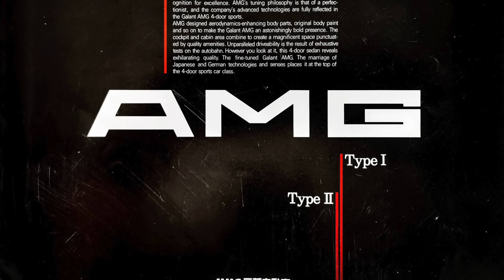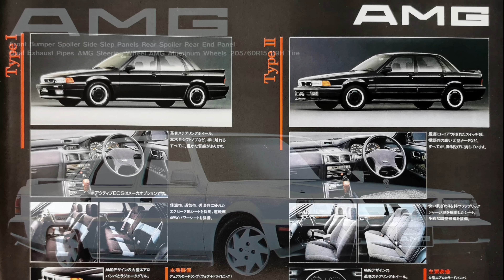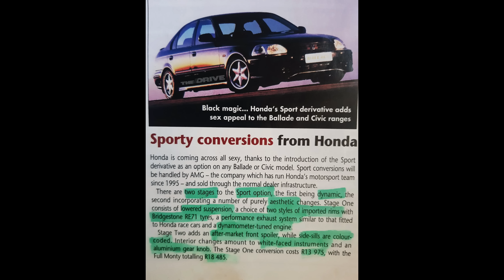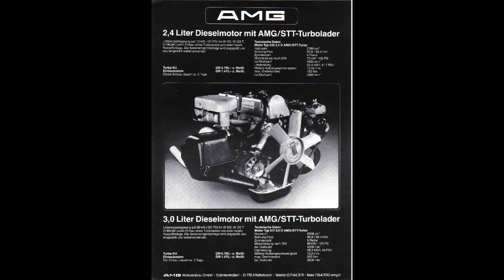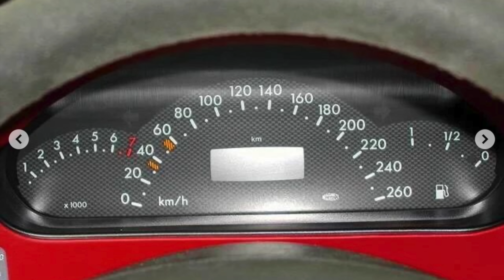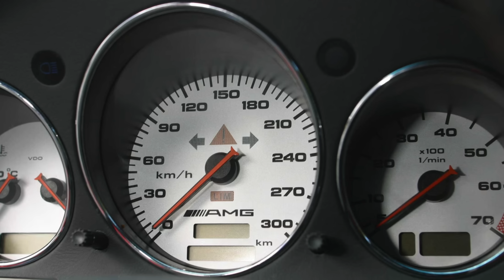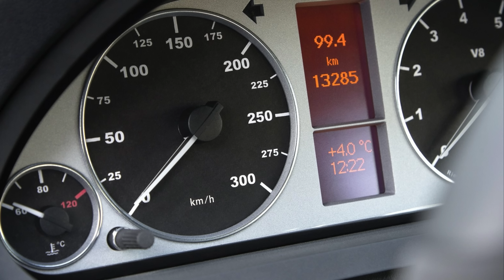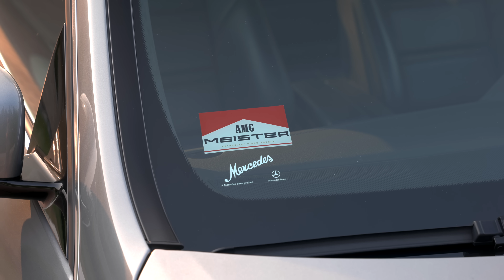AMG’s Weirdest Cars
In this video, I go over the weirdest AMG cars ever made. These rare cars range from the interesting Mitsubishi Galant AMGs, to the super weird Mercedes A38 and A32 AMGs.